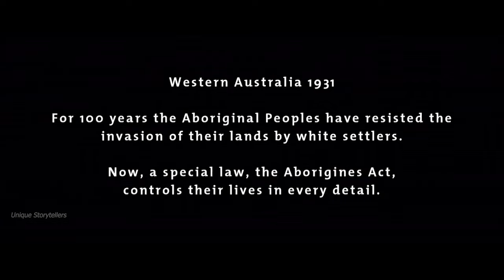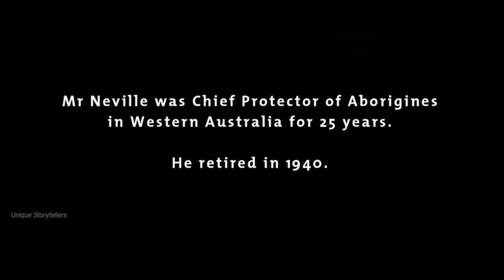Stolen Generation: Rabbit Proof Fence Historical Story in English I Story Based on True Incident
True Story: Stolen Generation Story of 1930 I Rabbit Proof Fence (2002) Historical Story in English I Story Based on True Incident

Three mixed-race girls are torn brutally from their Aboriginal mother and sent over a thousand miles away to a training camp for domestic workers as part of a government policy to integrate them into white society. Linking the camp and their distant home territory is a vast rabbit-proof fence, which stretches from one coast to another and just might help the girls find their way back.

CREDIT :

• Movie Name : Rabbit-Proof Fence (2002)
• Genre: Historical Film, Action, Drama, True Story, Thriller, Historical Drama
• Original Language: English, Persian, Walmajarri language, Australian Aboriginal Pidgin English
• Director: Phillip Noyce
• Release Date: 02 December, 2022
• Produced by : Phillip Noyce Christine Olsen John Winter
• Production Company : Rumbalara Films, Showtime Movie channels, Olsen Levy Productions, Australian Film Finance Corporation Limited, Showtime Australia
• Distributor: Becker Entertainment

Your Concerns:
true story
rabbit proof fence
rabbit proof fence complete story
stolen generation story
stolen generation story in english
story of 1930
historical drama  in english
historical story in english
story based on true incident
rabbit proof fence in english
historical film in english
historical film story in english
story in english historical
historical true story in english
historical true story english
historical true english story
historical true english story teller
historical real incident story
film story based on true incident
historical true english stories